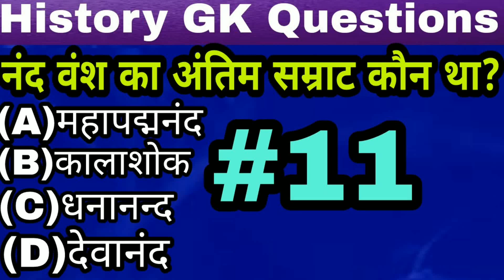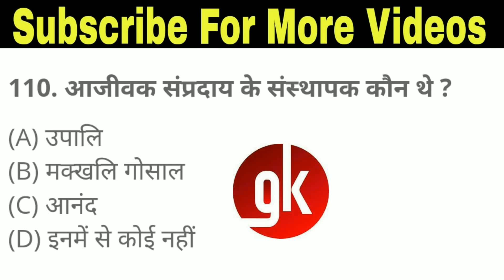#11 History GK Questions | इतिहास के महत्वपूर्ण प्रश्न | GK In Hindi For All Compititive Exams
History General Knowledge Question In Hindi Very Helpful For All Compititive Exams | History GK Questions For SSC, UPSC, Civil Services, Railway Exams, BANK Exams, NDA, CDS, CGL etc.. | Most Important History GK Question And Answers In Hindi By GK Guru | इतिहास और सामान्य ज्ञान से जुड़े कुछ महत्वपूर्ण प्रश्न | Top 1000 History GK Questions In Hindi | By GK Guru